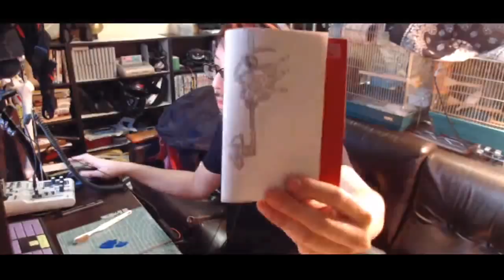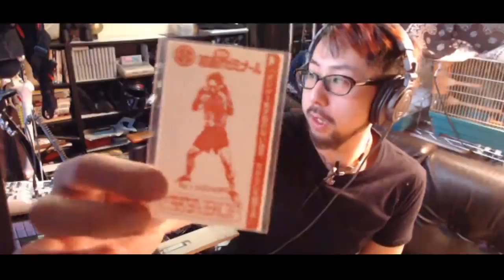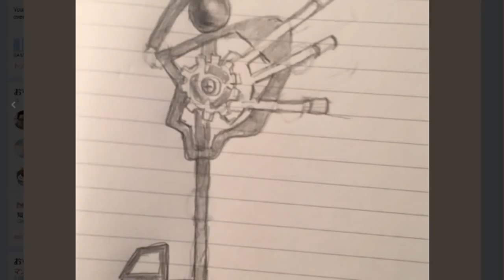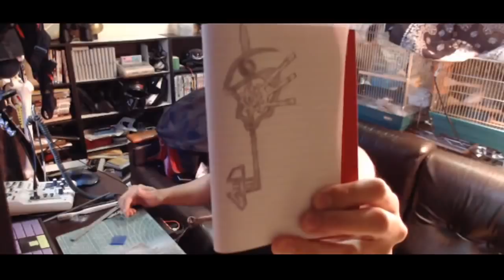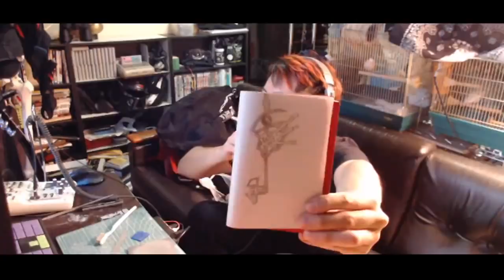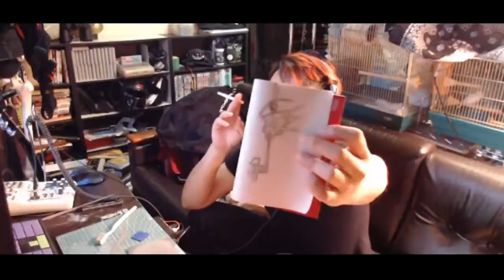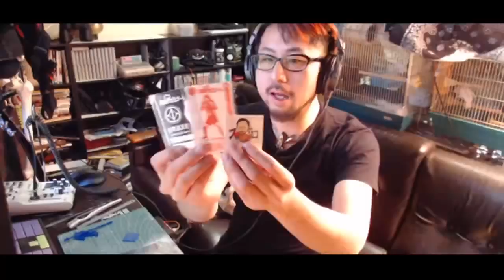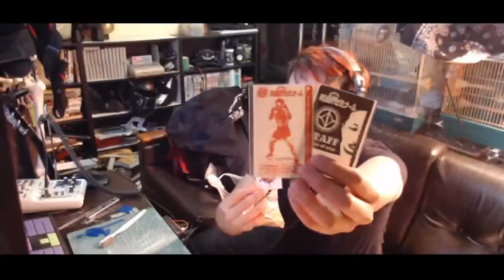生活が苦しい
ドレの深夜食堂から凸　1:54:33
２次利用する場合、この動画のURLを貼って頂ければ我道の報告や許可を取らずに再利用する事ができます。